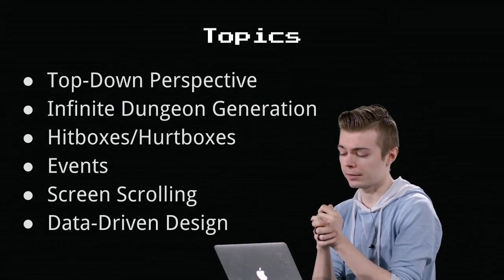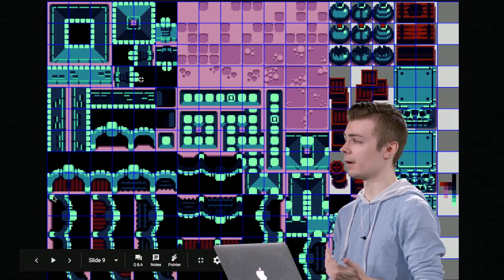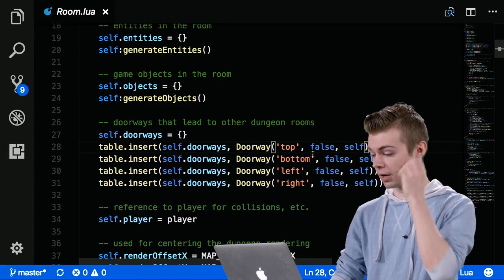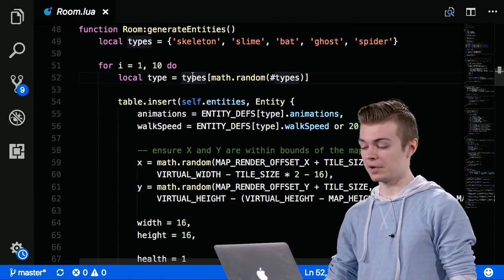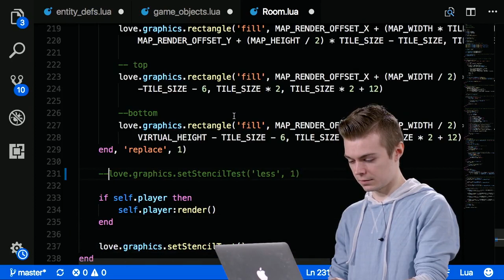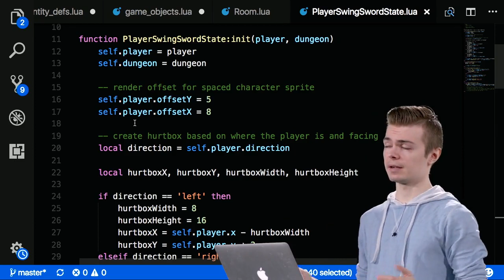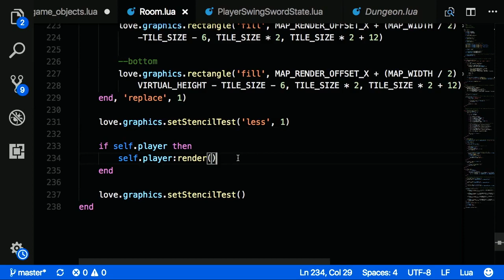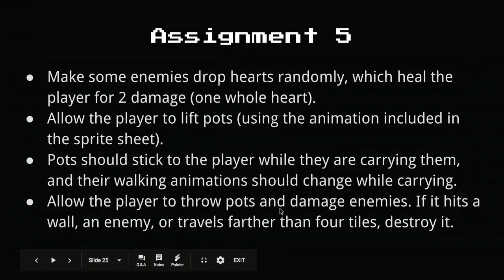Introduction to Game Development - 1.6 Legend of Zelda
HarvardX CS50G
Today's topic is The Legend of Zelda, a very iconic game.  We will see both of these, the hearts and the dungeon aspect of the game,  as well as the width and height of the room being a dungeon tile and controlling an avatar.